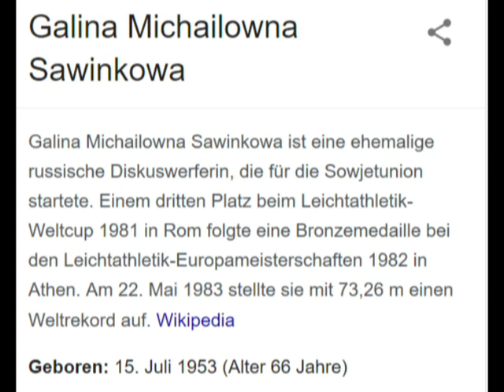Mein Schwarm Diskuswerferin Galina Savinkova Галина Савинкова 80s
Mein Schwarm in den 80ern:
Ehemalige russische Diskuswerferin und Sportlehrerin Anfang der 80er, Galina Savinkova (Галина Савинкова), 182 cm, 98 kg. Sie war eine meiner Lieblingsathletinnen, aber leider gibt es kein Material im Internet bis auf ein einziges Foto
Wikipedia: "Galina Michailowna Sawinkowa (russisch Галина Михайловна Савинкова, engl. Transkription Galina Savinkova; * 15. Juli 1953) ist eine ehemalige russische Diskuswerferin, die für die Sowjetunion startete.
Einem dritten Platz beim Leichtathletik-Weltcup 1981 in Rom folgte eine Bronzemedaille bei den Leichtathletik-Europameisterschaften 1982 in Athen.
Am 22. Mai 1983 stellte sie mit 73,26 m einen Weltrekord auf. Bei den Leichtathletik-Weltmeisterschaften in Helsinki wurde sie Elfte.
Wegen des sowjetischen Olympiaboykotts versäumte sie die Olympischen Spiele 1984 in Los Angeles. Beim Leichtathletik-Weltcup 1985 in Canberra wurde sie Zweite und bei den EM 1986 in Stuttgart Sechste.
1984 wurde sie mit ihrer persönlichen Bestleistung von 73,28 m Sowjetische Meisterin."

My Heartthrob  in the 80s:
Former Russian discus thrower and PE teacher in the early 80s, Galina Savinkova, 182 cm, 98 kg. She was one of my favorite athletes, but unfortunately there is no material on the internet, except for a single photo
Wikipedia: "Galina Michailowna Savinkowa (Russian Галина Михайловна Савинкова, English transcription Galina Savinkova; * July 15, 1953) is a former Russian discus thrower who started for the Soviet Union.
Third place at the 1981 World Athletics Cup in Rome was followed by a bronze medal at the 1982 European Athletics Championships in Athens.
On May 22, 1983, she set a world record at 73.26 m. At the World Athletics Championships in Helsinki, she was eleventh.
Because of the Soviet Olympic boycott, she missed the 1984 Olympic Games in Los Angeles. At the 1985 World Athletics Cup in Canberra, she was second and at the 1986 European Championships in Stuttgart sixth.
In 1984 she became the Soviet champion with her personal best of 73.28 m."